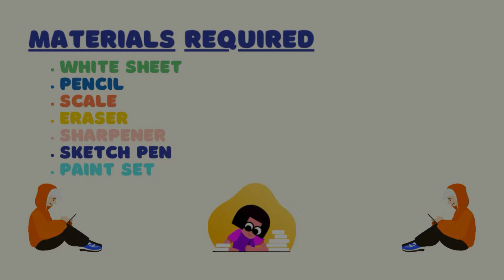How to Draw Christmas candy || Christmas candy Drawing for Beginners || schoolx360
How to draw in a easy way is shown for beginners with step by step pencil drawing, sketch drawing and coloring there drawing by applying brush pen/painting/crayons method in How to Draw Christmas candy  || Christmas candy  Drawing for Beginners || schoolx360.